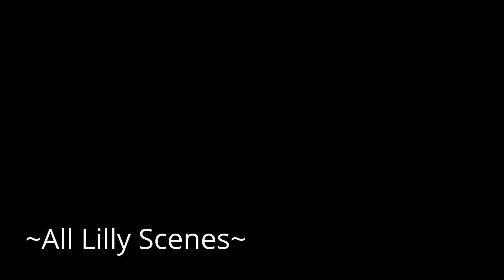(All Lilly pop scenes) Bioshock2